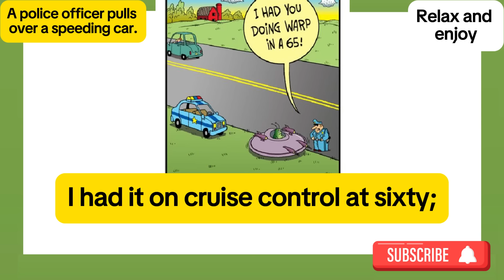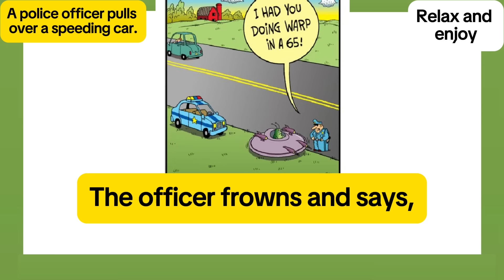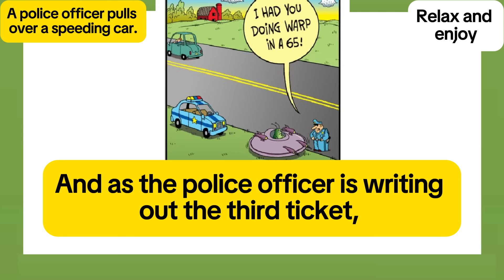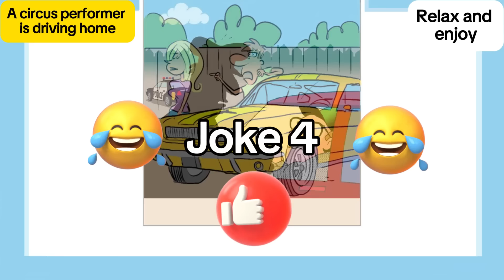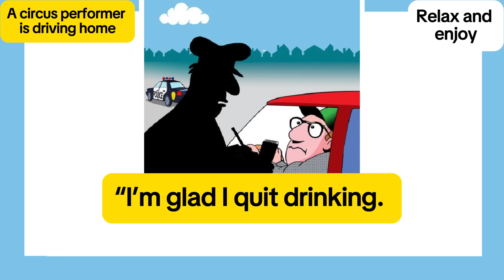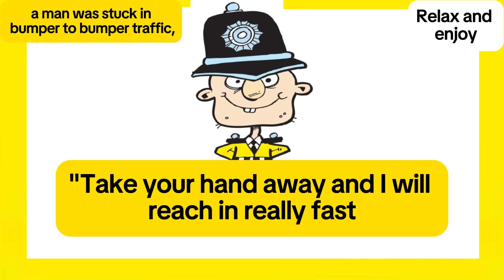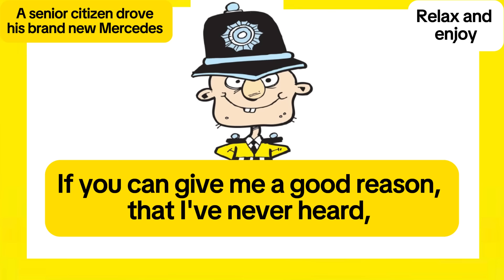Best Joke Of The Day. 83. A group of police officers are sitting outside a woman's house ...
Timestamps:
00:00 Joke 1
00:41 Joke 2
02:19 Joke 3
03:25 Joke 4
04:09 Joke 5
05:05 Joke 6
05:47 Joke 7
07:01 Joke 8
07:53 Advertising
08:02 The end